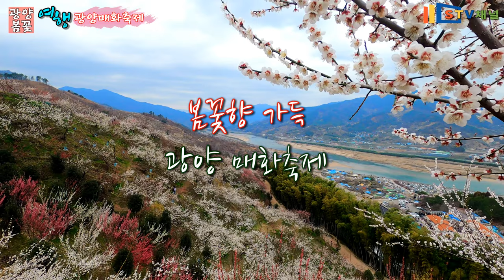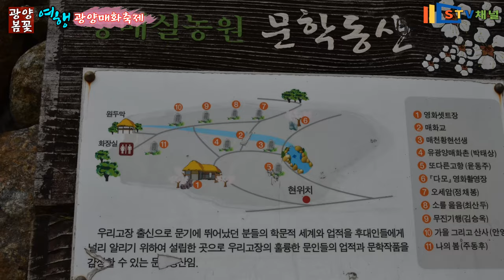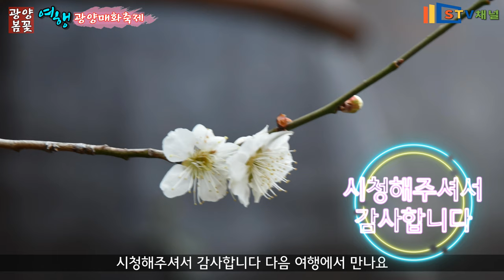[4K][전남 여행] 광양 매화축제/ 봄꽃여행/홍쌍리 청매실농원/매화꽃 봄소식/국내여행/가볼만한곳/trip in Korea/韓国旅行[STV채널]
전남 광양 매화축제여행/매화꽃 봄소식

입장안내
관람시간 : 상시
입장료 : 무료
주차료 : 무료

주변 연계관광 : 광양 홍싸리매화농장,화엄사,성삼재,화계장터,섬진강,구례산수유마을,